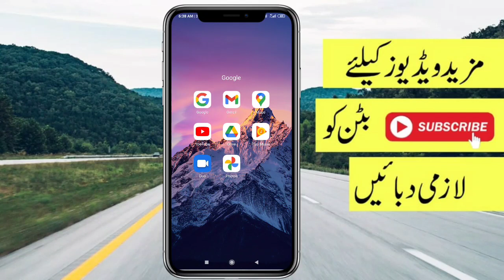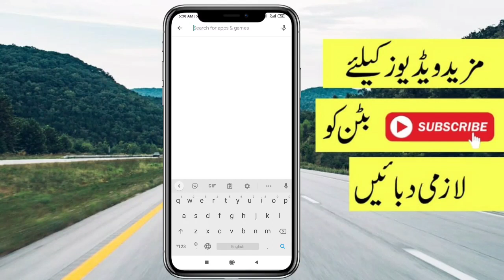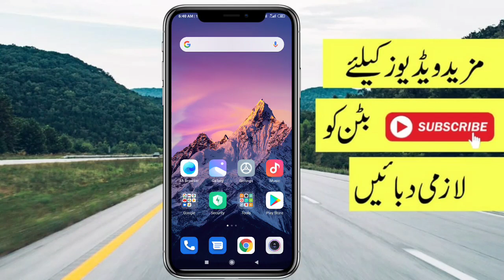How To Watch Kurlus Osman Season 2 Episode 8,9 || Kurlus Osman Season 2 All Episodes Watch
About This Video 👇👇
Hi Guy's Kaise Hai Ap Umeed Karta Ho Khariyat Say Ho Gye Kurlus Osman Ki Episode 8,9 A Gai Hai Agar Apny Abi Tak Nhi Deakhi To Jaldi Say is Video Ko Deakhy

Kurlus Osman Season 2 Episode 9 in Urdu Hindi Dubbed
Kurlus Osman Season 2 ki Episode 8 agai Hai
Kurlus Osman Season 2 ki Episode 9 agai Hai